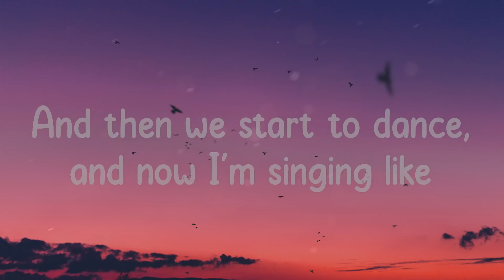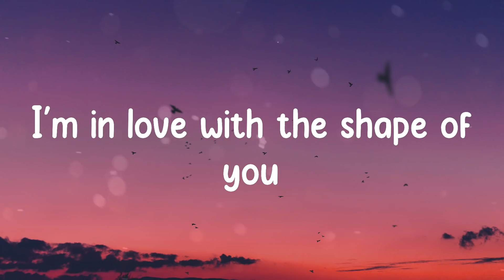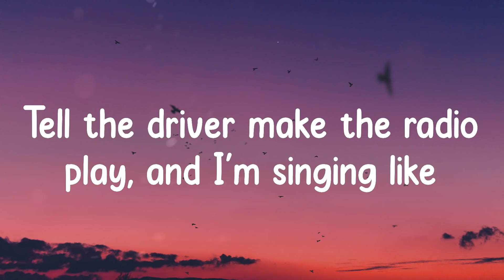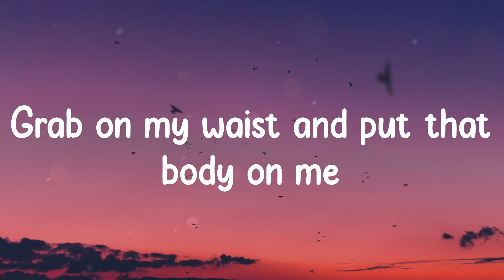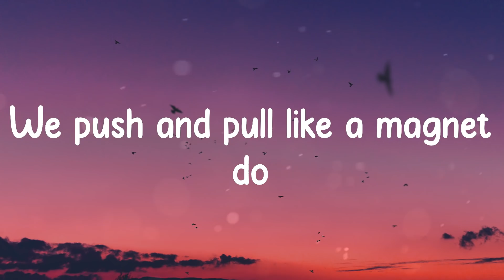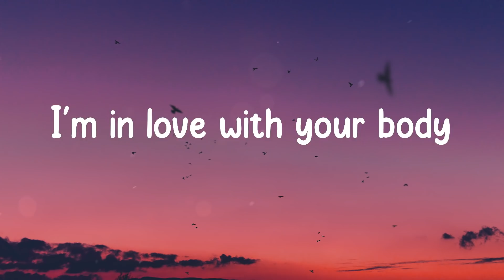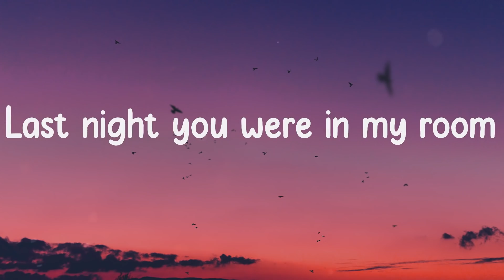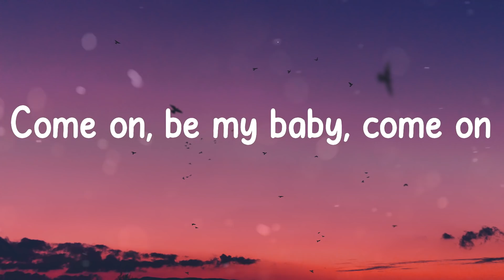Ed Sheeran - Shape of You (Lyrics)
Shape of You Lyrics:
Oh—I—oh—I—oh—I—oh—I
I'm in love with your body
Oh—I—oh—I—oh—I—oh—I